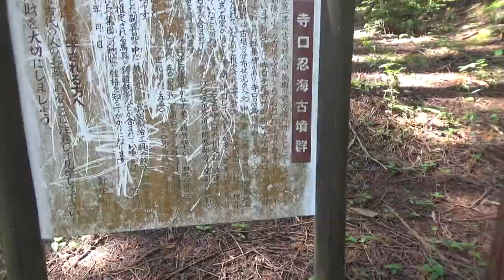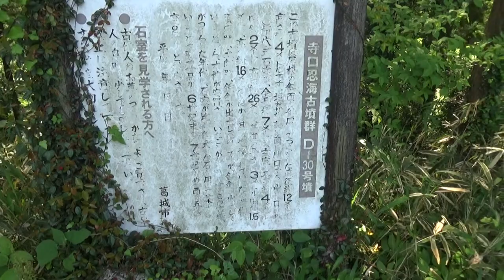（リクエスト動画取直し）寺口忍海古墳群 再撮影ですがやっぱり 怖い墓地のある古墳の石室 三回目ですが組石が今にも落ちそう 怖い怖い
再撮影ですがやっぱり　怖い墓地のある古墳の石室　三回目ですが組石が今にも落ちそう　怖い怖い・・寺口忍海古墳群

葛城山東麓一帯は、屋敷山古墳や火振山古墳など、古墳時代中期の前方後円墳とともに、限られた地域に直径10メートル前後の小さな丸い古墳が密集してつくられた群集墳があります。

寺口千塚古墳群・笛吹古墳群・山口千塚古墳群などは、古くからよく知られたこの地域を代表する群集墳で、寺口忍海古墳群もそのひとつです。

寺口忍海古墳群には、総数200基以上の古墳がつくられていたと推定されます。5世紀後半から7世紀初めにかけて、つくり続けたようです。

横穴式石室を、当初から採用しています。副葬品（ふくそうひん）に、鍛冶（かじ）の道具をもつものもあり、鉄器生産にあたっていた人びとの墓ではないかと考えられています。そこには、渡来人も数多く含まれていたと推定されています。